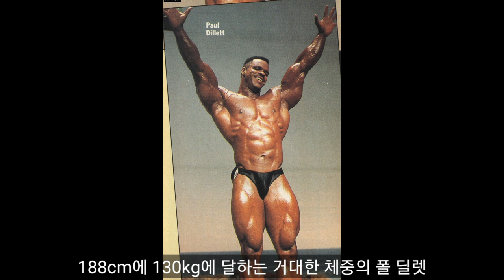폴 딜레트 이야기